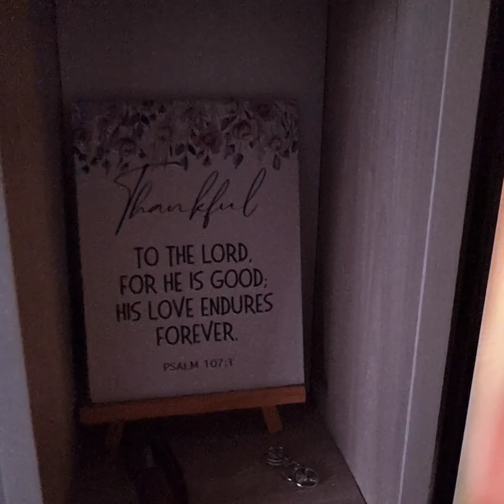Jay-Patz Bday 2023-Part 4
In Casa Cristina, Calatagan, Batangas